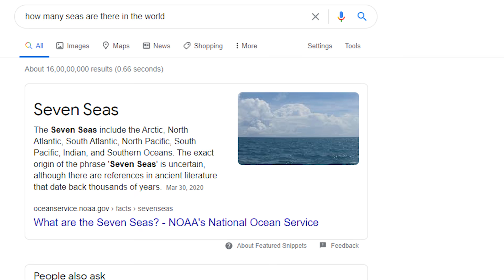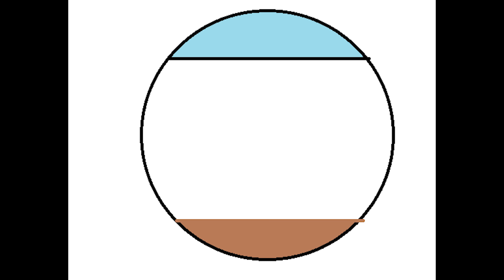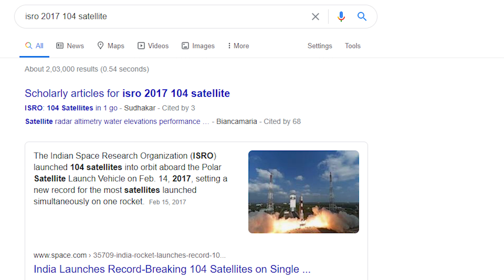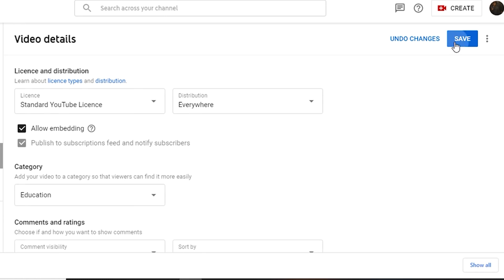Earth is a Hexagon | Mohd Suhel's Guide to the Galaxy Episode 3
I am still awkward.